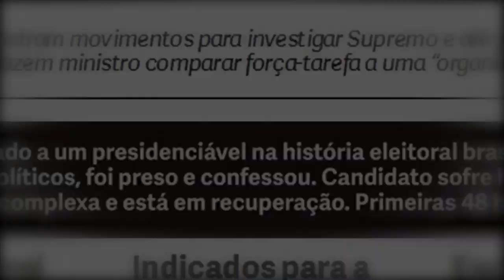EM UM POÇO SEM FUNDO